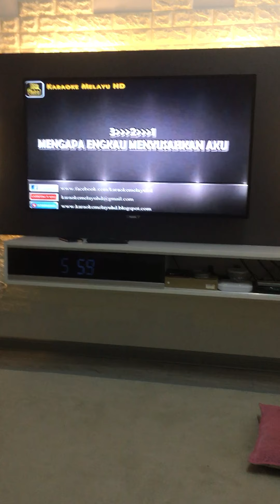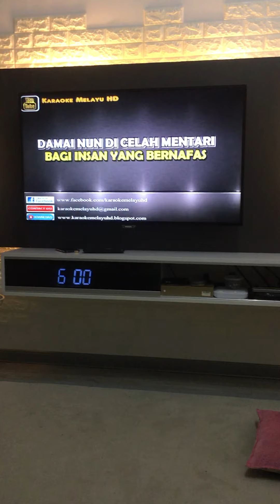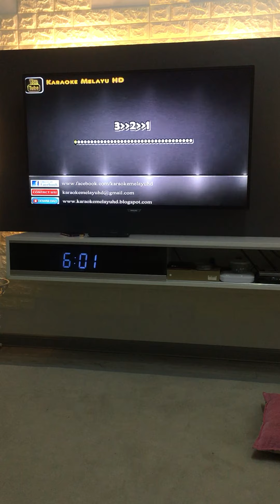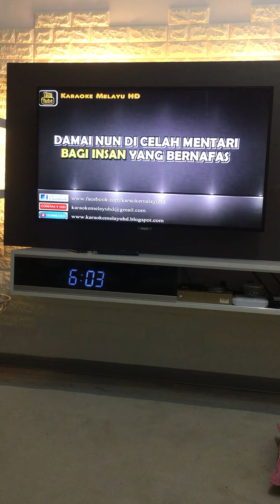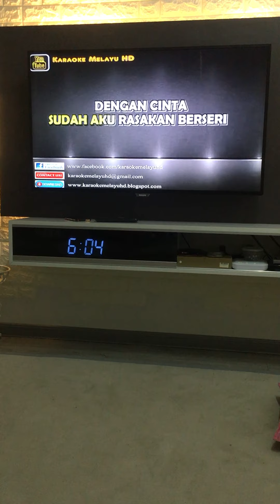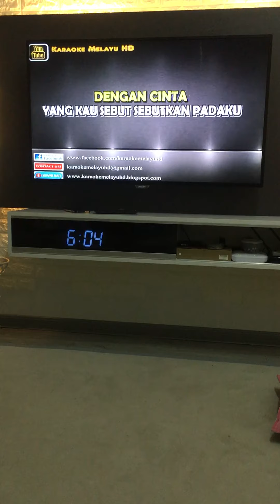28 October 2021